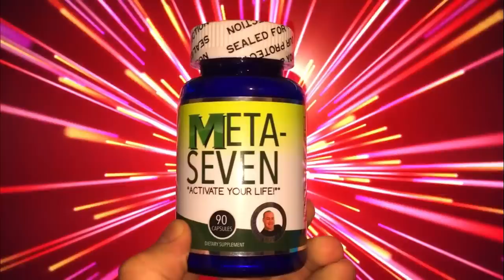Infected Skin Cyst by Dr. John Gilmore